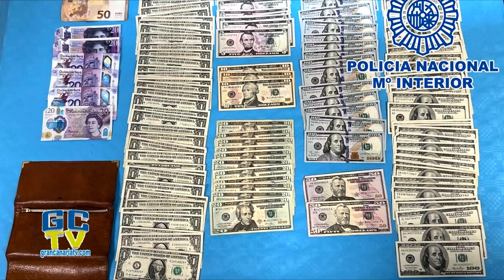Bajo encargo y en vehículos de alta gama traficaban con cocaína en Playa del Inglés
🌐La Policía Nacional detiene a dos personas por tráfico de drogas en Playa del Inglés

Los detenidos acudían bajo encargo y en vehículos de alta gama a numerosos puntos del municipio para realizar las ventas de cocaína

En los registros llevados a cabo por los agentes fueron incautados 7,7 kilos de cocaína e intervenidos 5.550 euros en efectivo

12-junio-2023.- Agentes de la Policía Nacional han detenido en San Bartolomé de Tirajana a un hombre de 38 años de edad, con antecedentes policiales por hechos similares y a una mujer de 28, como presuntos autores de un delito de tráfico de drogas. Los mismos acudían bajo encargo y en vehículos de alta gama a numerosos puntos del municipio para realizar las ventas de cocaína. En los registros llevados a cabo por los agentes fueron incautados 7,7 kilos de cocaína e intervenidos 5.550 euros en efectivo.

La Policía Nacional tuvo conocimiento recientemente de que un hombre de 38 años de edad, con antecedentes policiales por tráfico de drogas, podría estar llevando a cabo de nuevo la misma actividad ilícita en los alrededores de Playa del Inglés.

La investigación policial permitió confirmar los hechos, pudiendo comprobar además cómo la pareja sentimental del mismo, una mujer de 28 años de edad, le ayudaba diariamente en la entrega de sustancias estupefacientes que llevaban a cabo bajo encargo en dos vehículos de alta gama.

Con la preceptiva orden judicial, los investigadores llevaron a cabo un registro en el domicilio de los implicados, donde fueron incautados 7,7 kilos de cocaína (más de 4.000 dosis envasadas y preparadas para su venta) e intervenidos 5.550 euros y dos vehículos de alta gama.

La operación policial finalizó con la detención de ambos como presuntos autores de un delito de tráfico de drogas y su puesta a disposición de la Autoridad Judicial competente, quien decretó el inmediato ingreso en prisión del principal investigado.